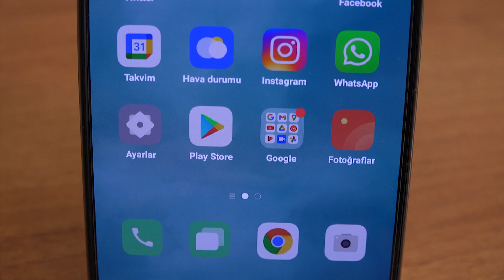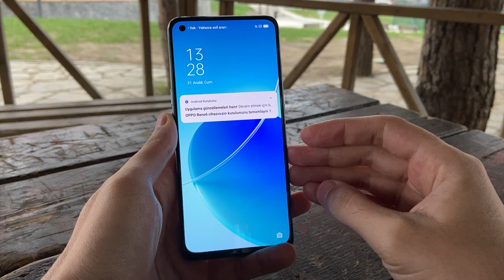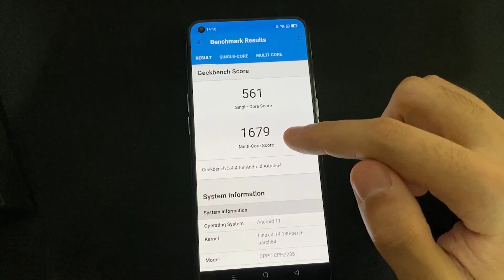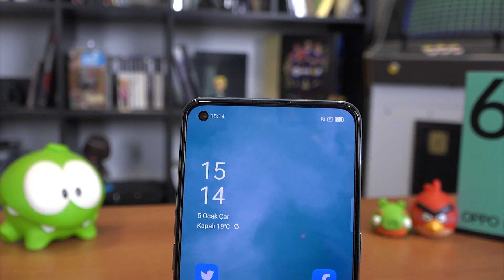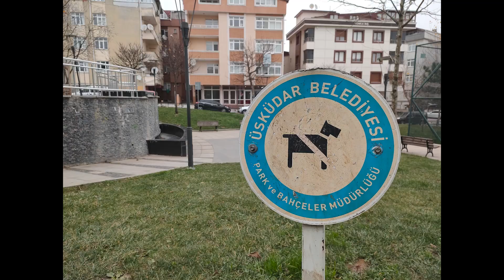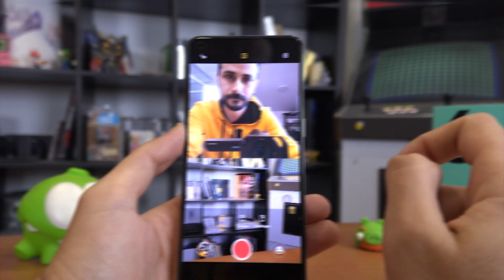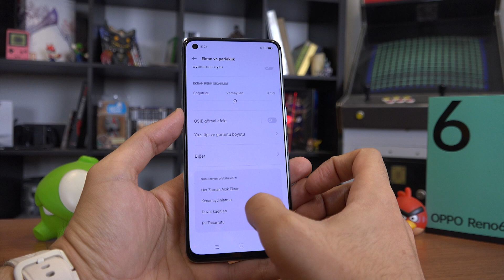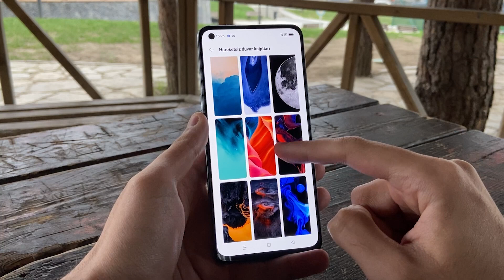Oppo Reno 6 inceleme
Ürün yelpazesini genişletmeye devam eden Oppo'nun yeni modeli Oppo Rano 6'yı bir süredir kullanıyoruz. Firmanın ülkemizde üretimini yaptığı bu modelin genel özelliklerine ve daha da önemlisi kullanıcı deneyimine gelin birlikte bakalım.

00:00 Giriş
00:12 Kutu içeriği
00:36 Tasarım
02:04 Teknik özellikler
03:30 Kamera performansı
07:00 Arayüz ve batarya
07:42 Sonuç